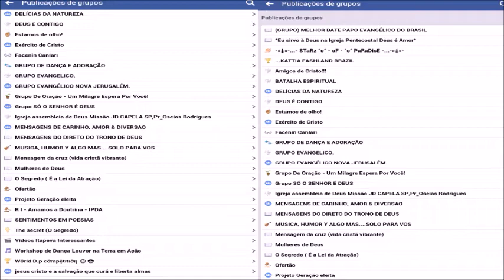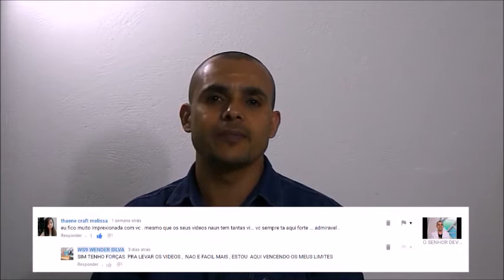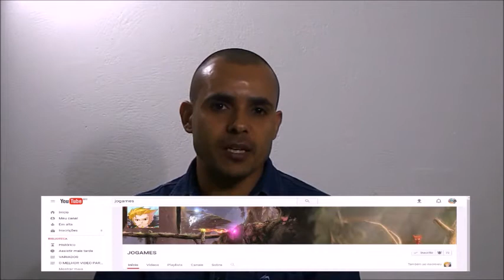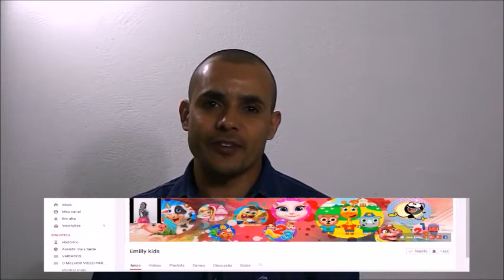FIM DOS 365 DIAS DE GRAVAÇÃO, e as experiências durante o período.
Olá, a você que esta visitando o meu canal , seja muito bem vindo , e a você que já  é um inscrito também seja bem vindo , curta os videos , se inscreva , porque estou levando a você um conteúdo de valor , para você e  toda sua família, vamos  ajudar  os canais  que publica a palavra de DEUS   crescer ,  estou  fazendo o melhor para você, mesmo que em alguns vides você não concorda  com o que abordo , mais  outras pessoas  pode  esta precisando de ouvir . Então  ajuda-me a  divulgar a palavra de DEUS , através de sua  compartilhação , desde já muito obrigado por  ter lido , e ser um inscrito , DEUS  TE ABENÇOE .